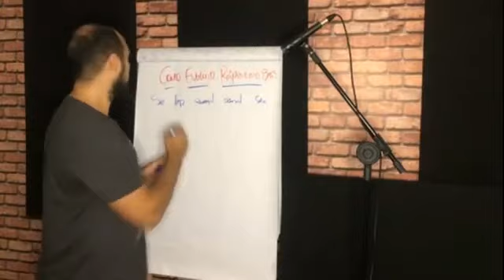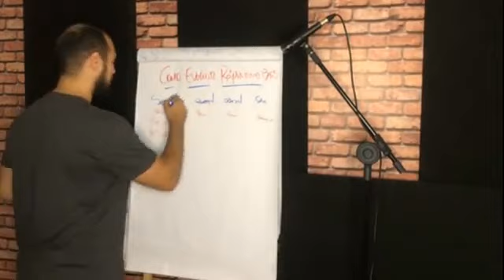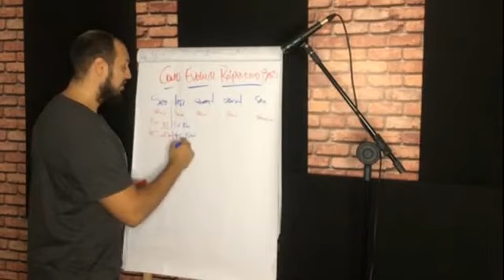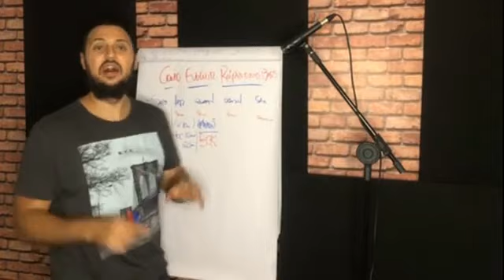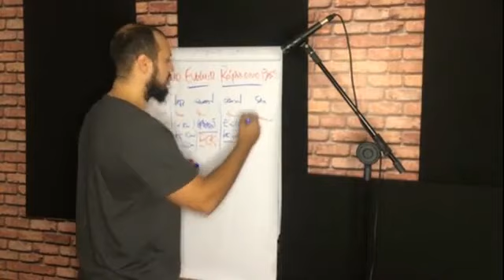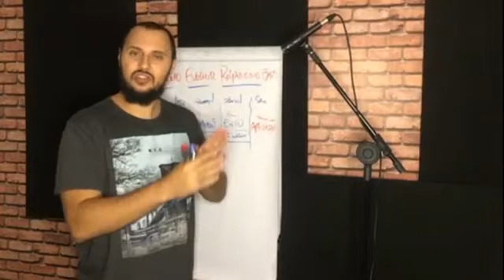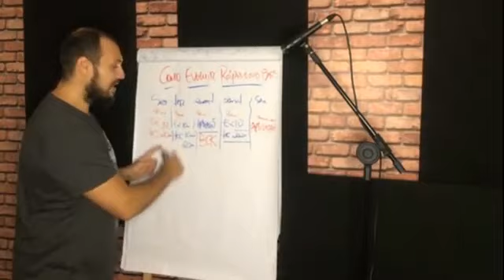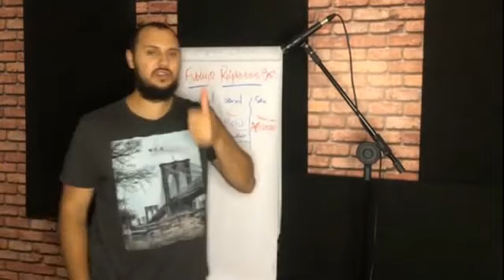APRENDA COMO EVOLUIR RÁPIDO NO BAIXO